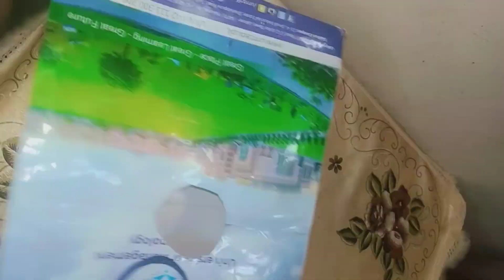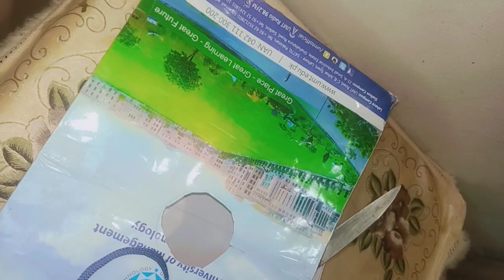6 AMAZING KITCHEN ORGANIZER 0COSTMONEY& TIME SAVINGTIPS#VIEWS#SUBSCRIBER#YOUTUBE#AYO BETI KOSEKAYE.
6 Amazing Kitchen tips and tricks Ocost hacks,
Amazing itchen tips, Time saving hacks,
Money Saving ideas, Organization ideas,
Cleaning tips,Easy life tips.Best kitchen & Home Tips,
AOA I hope you are all well Mari aj ki video my ap kysath apni kitchen tips and tricks kitchen.
organization ideas kitchen hacks useful kitchen tips kitchen cleaning vlog useful kitchen tips useful tipskitchen cleaning tips cleaning vlog money saving
kitchen tips money saving Tips amazing
tip and tricks new tips 2024 home tips and tricks home hacks sub ap KY sath share karo gi to video ko full watch
Quieres solved,
New home cleaning hack
Diy home cleaning hacks
Home cleaning triks in Hindi
Home cleaning tips and tricks for kitchen cleaning hacks in Urdu
Home cleaning tips and tricks in malayalam
Home cleaning tips and tricks in
 kannad
Home cleaning tips and tricks in Canada
New hacks
No cost hacks
Viral video
Anokha juggad
Skin care
kitchen ideas
kitchen cost hacks
kitchen organization ideas
kitchen triks